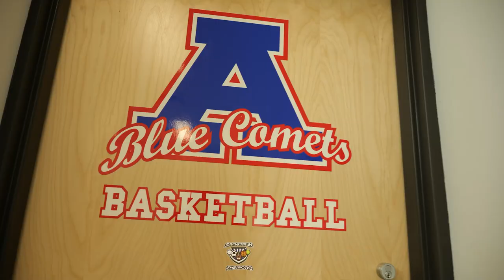Friday Nights with Blue Comets Basketball